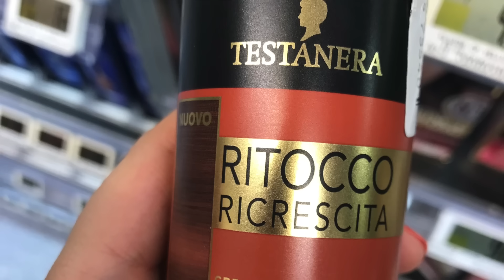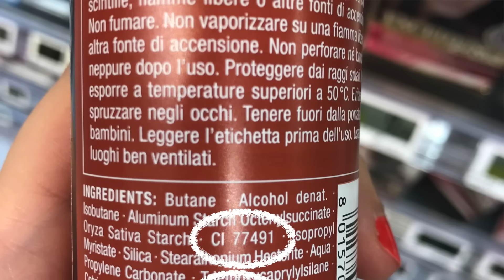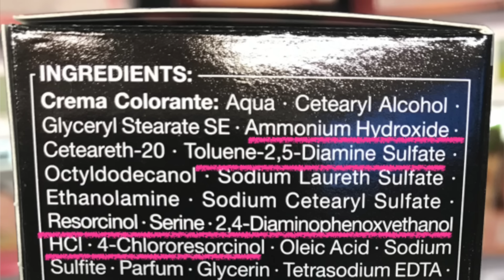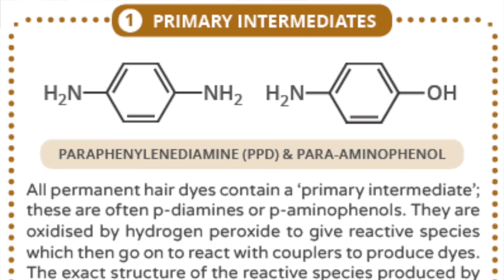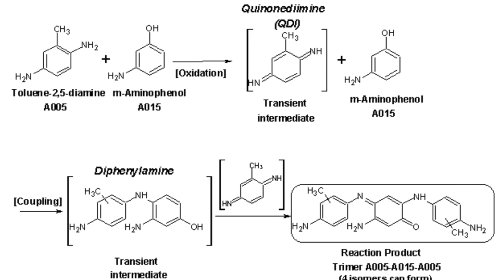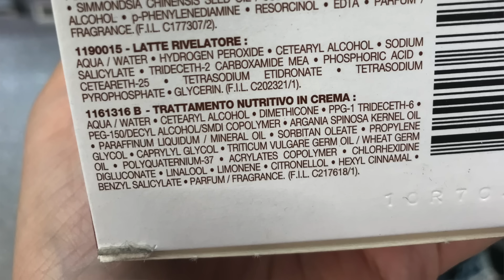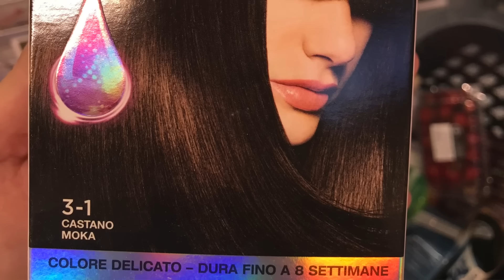Tinte per capelli: istruzioni scientifiche per l'uso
Che differenza c'è tra una tinta permanente e un gloss? Come faccio a coprire la ricrescita? L'ammoniaca serve davvero? La chimica delle tinture è affascinante e conoscerla può essere utile per non far pasticci.

Se volete approfondire trovate un intero capitolo sulle tinte per capelli sul mio libro: "La scienza nascosta dei cosmetici" (qui

I MIEI LIBRI:
La scienza nascosta dei cosmetici
Il trucco c'è e si vede
Contro Natura